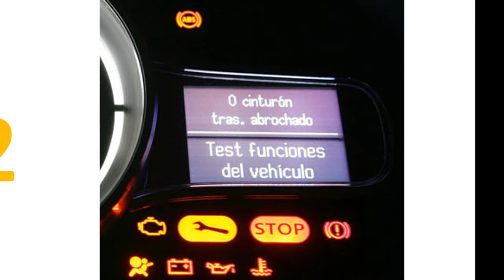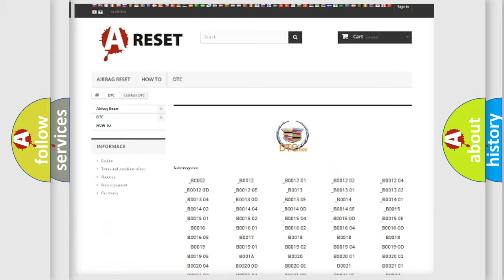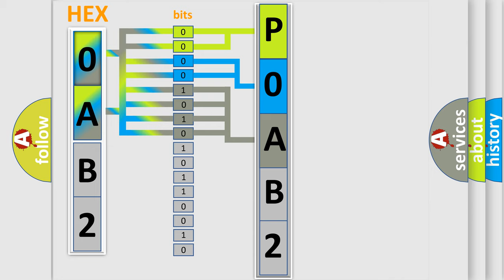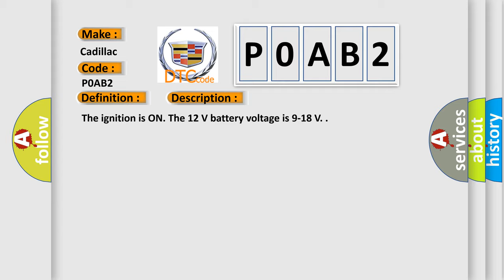DTC cadillac P0AB2 Short Explanation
Contents:
0:21 Basic DTC analysis according to OBD2 protocol standard.
1:48 Insight into programming
2:58 A diagnostically understandable description of the Diagnostic Trouble Code
3:05 Basic error definition

Make:
Cadillac
Code:
P0AB2
Definition:
Hybrid Battery Pack Air Temperature Sensor 2 Performance
Description:
The ignition is ON. The 12 V battery voltage is 9-18 V.
Cause:
The hybrid battery cooling fan is ON and the outlet air temperature is greater than maximum hybrid battery temperature value by 10°C (50°F) for 9 seconds.